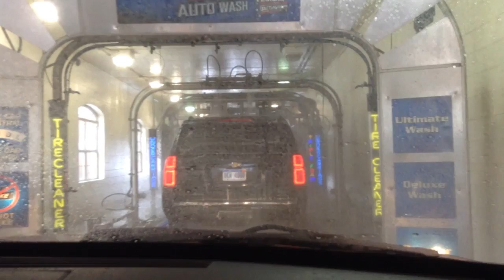ttyytytyt 029 MOV